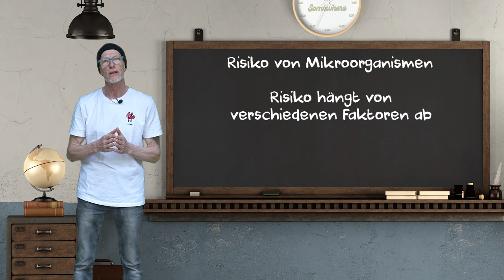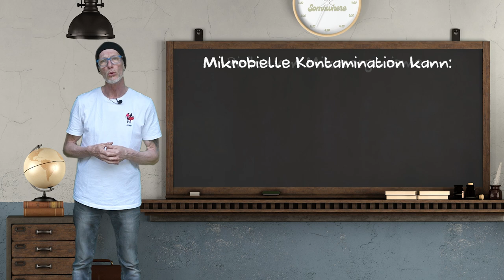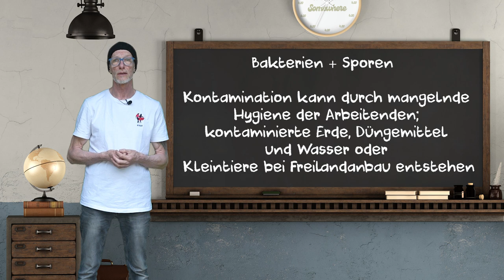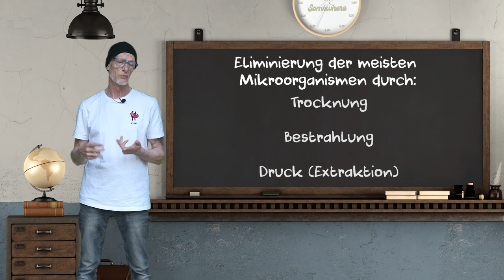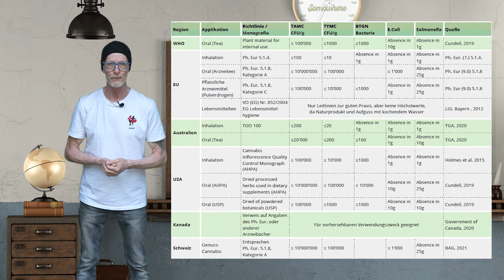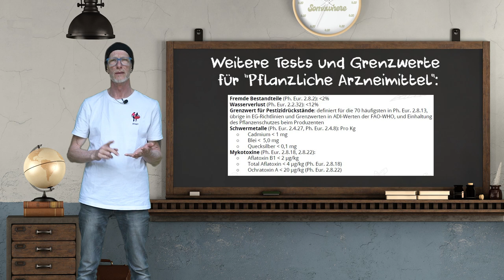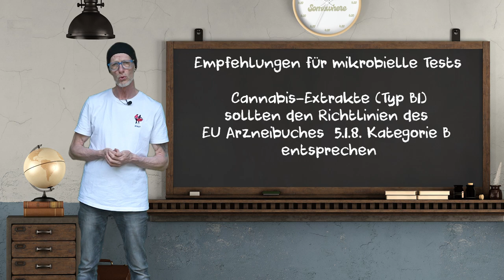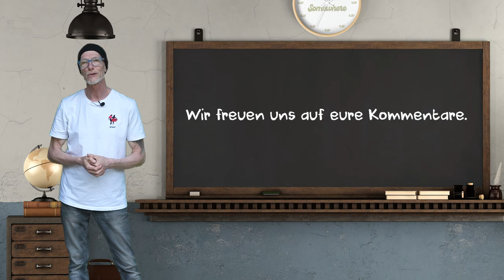Warum sollte man Cannabis legalisieren? | Folge 4: Mikrobielle Reinheit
In dieser Episode tauchen wir tief ins Thema mikrobielle Reinheit bei Cannabis ein.

🌱 Pflanzen sind natürlich Mikroorganismen aus ihrer Umgebung ausgesetzt. Aber welche Risiken gibt das für uns als Verbraucher?
🔍 Von Hefen, Schimmelpilzen bis hin zu Bakterien – wir klären dich auf, welche Kontaminationen es gibt und wie sie uns beeinflussen können.
💡 Welche Maßnahmen sorgen für mikrobielle Reinheit? Wie wirken sich Faktoren wie Temperatur, Feuchtigkeit oder Lagerungsbedingungen aus?
📊 Ich zeige dir auch globale Richtwerte für getrocknete Pflanzenprodukte und erkläre dabei alle wichtigen Fachbegriffe und Abkürzungen.
🔬 Und dann: Welche Empfehlungen gibt es für mikrobielle Tests und was bedeutet das für uns Konsumenten?
⚖️ Welche Rolle spielt all das in der Diskussion um die Legalisierung von Cannabis?

Der Schwarzmarkt bietet keine Sicherheit. Aber was würde passieren, wenn Cannabis legal und streng reguliert verkauft wird? Finde es in diesem Video heraus!

👇 Lass uns in den Kommentaren wissen, was du darüber denkst!